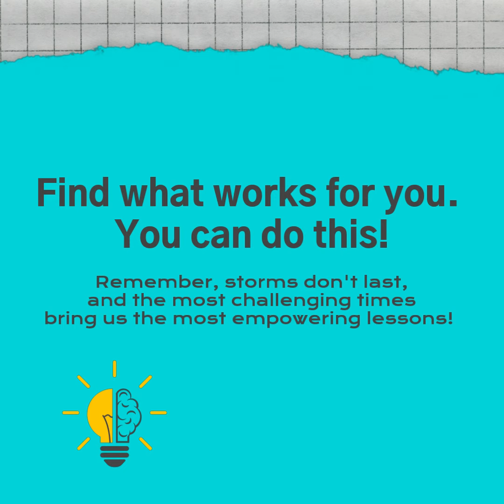Amal-Show and Share